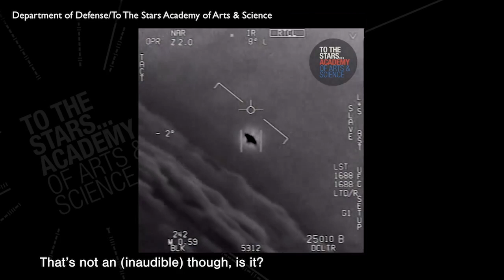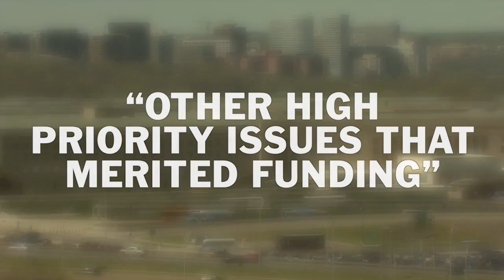Former Government Official's Video Shows Navy Spotting UFO Off California, Recalls Experience | TIME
A former Navy pilot has opened up about an otherworldly experience he says he experienced in 2004. His testimony comes just days after the Pentagon officially revealed the existence of a secret office investigating the existence of UFOs.